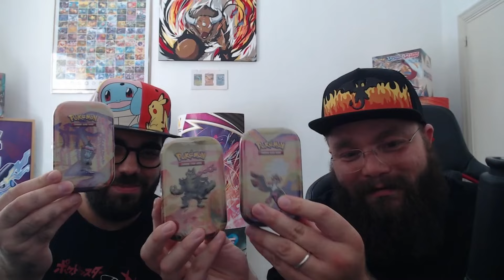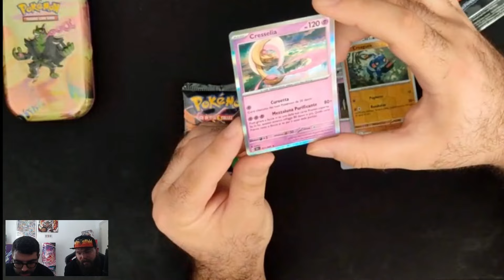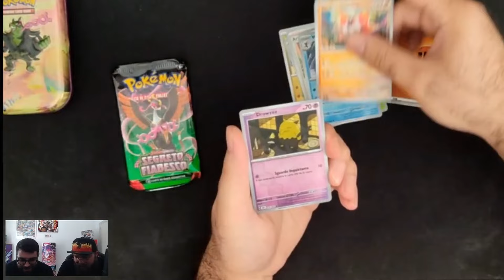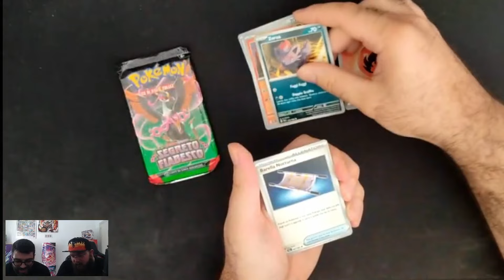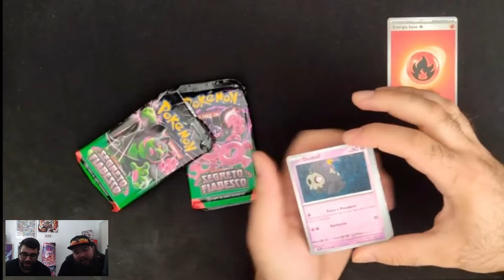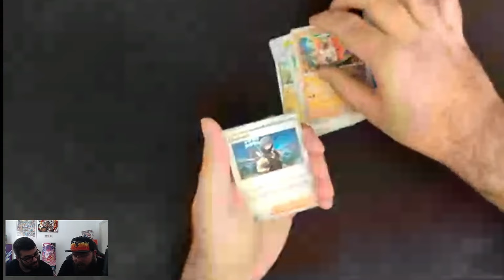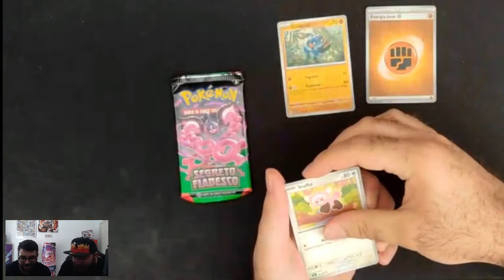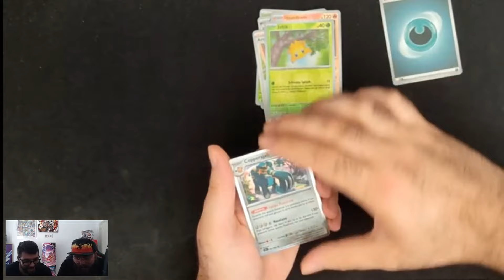Apriamo le Mini Tin Pokèmon di SEGRETO FIABESCO con il Capo del Games Time di Alberobello - You Tube